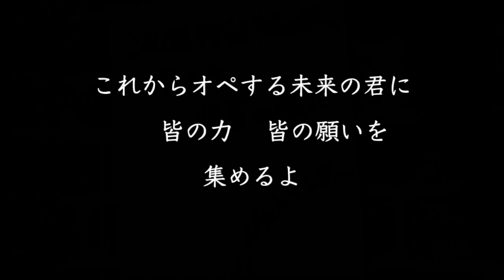乳首が取れちゃったらコレがある！【性同一性障害 トランスジェンダー FTM りょう】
月　FTM配信１９：００
水　LGBT僕らのナラティブ　１９：００
木　明日の予告動画１９：００
金　LGBT対談（コラボレーション）１９：００
土　生ライブ配信２１：００〜

☆りょうをもっと知りたい人はこちらの動画↓
僕は君のお父さんになれなかった。
性同一性障害　伝えられなかった。

金曜日LGBT対談！👍俺と対談したい人募集！！